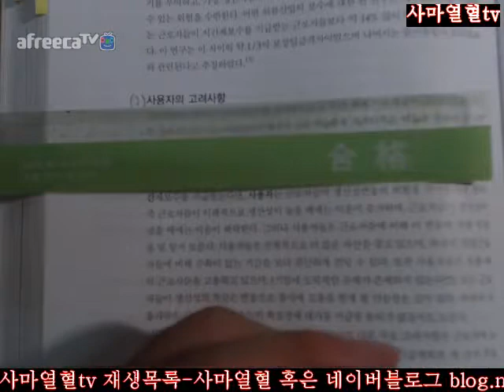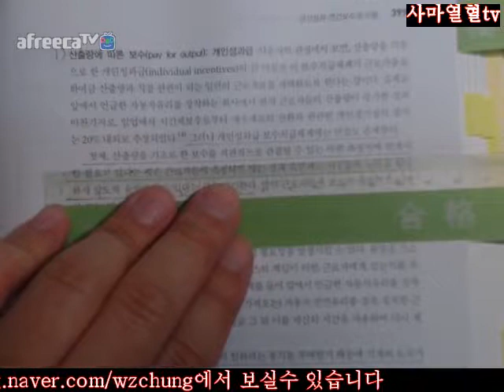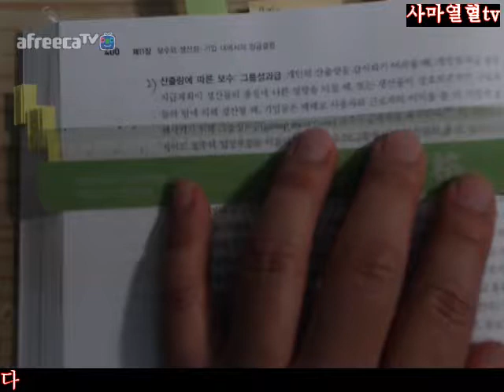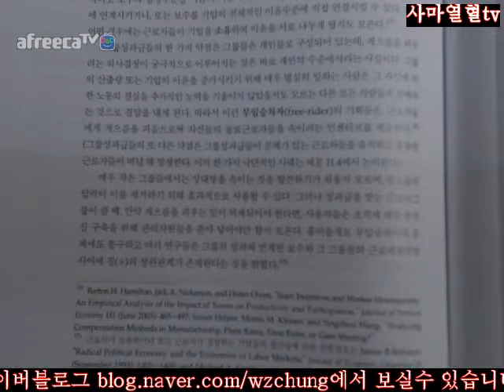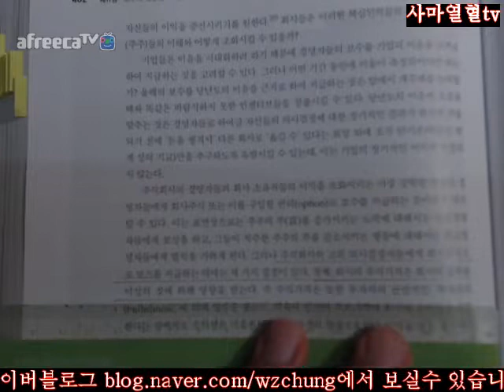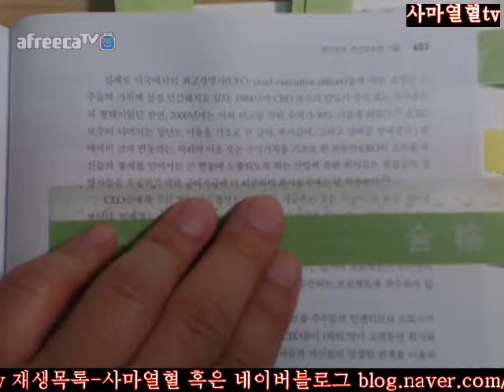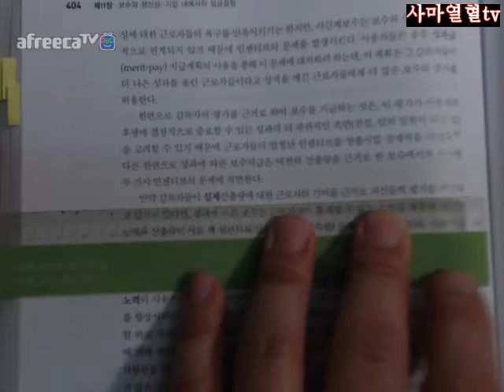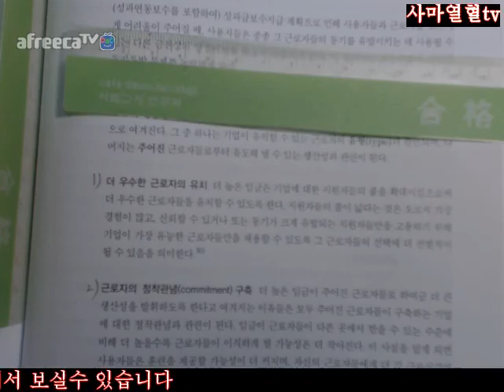398면 405면2018사마열혈tv에렌버그현대노동경제학제12판=제11장보수와생산성기업내에서의임금결정2생산성과연간보수의기준2사용자의고려사항1산출량에따른보수개인성과급2산출량에따른보수그